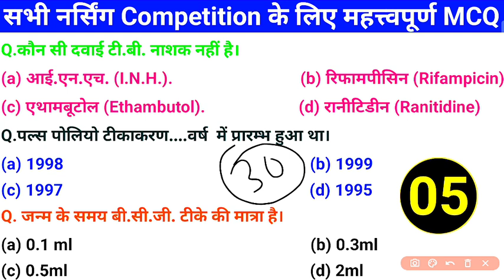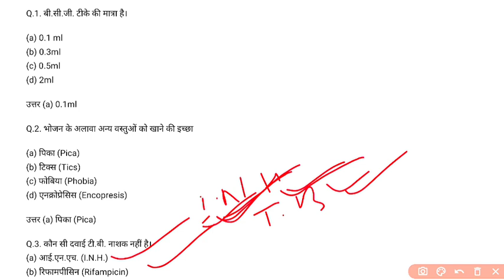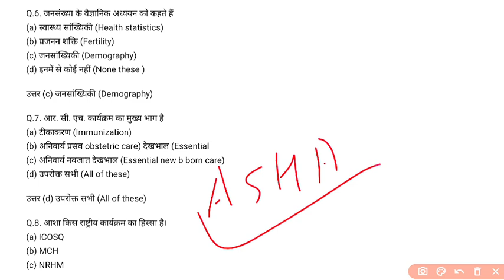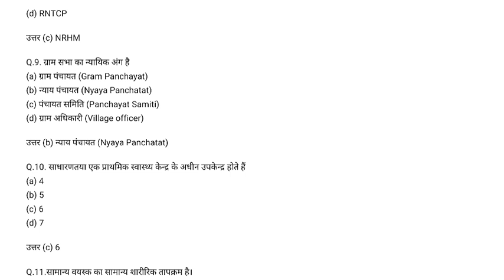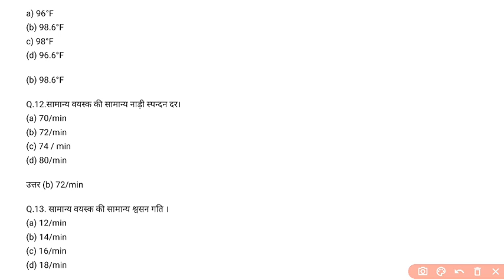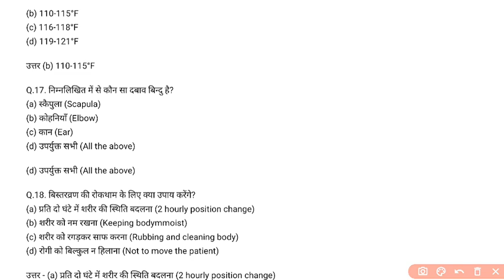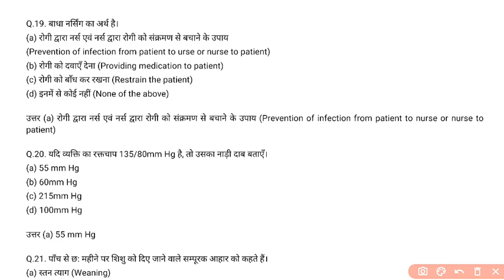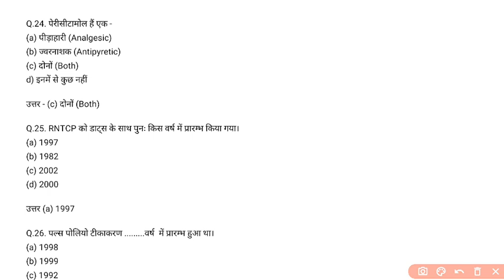Nursing MCQ Questions Answer For All Nursing Examinations, Video 05, Top Nursing competition MCQ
nursing Competitive Exam questions answers
staff Nurse preparation MCQ Questions gnm
community Health officer exam preparation
nursing officer exam preparation MCQ test.